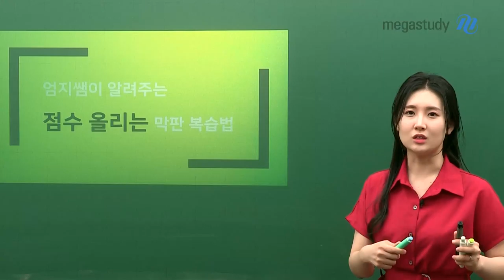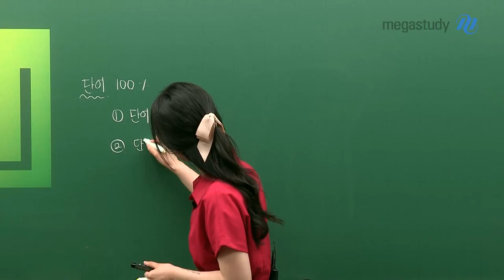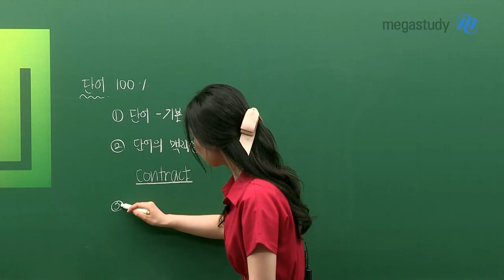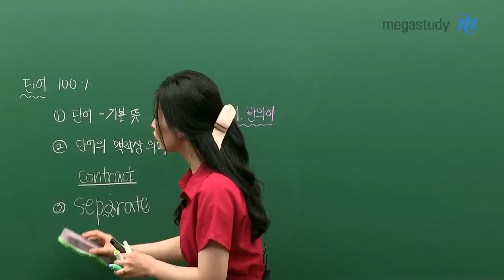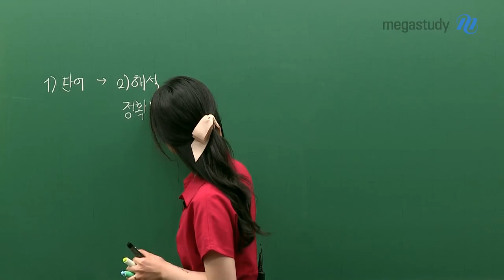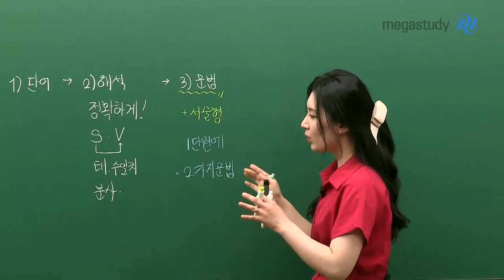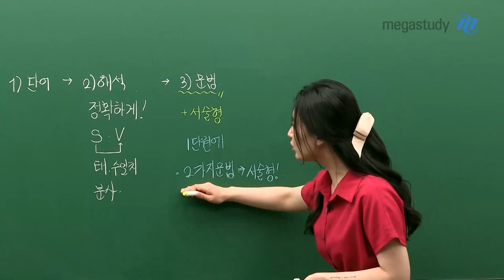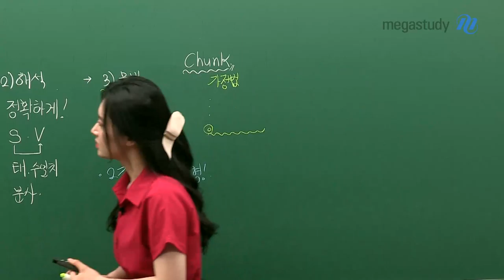[메가스터디] 영어 김엄지 쌤 - 마음고생 시키는 중간고사, 성적으로 혼내주는 방법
얼마 남지 않은 중간고사, 복습이 아 주 중요하겠죠?
그.래.서 선생님이 여러분들을 위해 막/판/복/습/법 을 준비했습니다~!
(이대로만 복습해도 점수가 올라간다는 소문이 있던데요,,...술렁술렁)

엄지쌤이 전수하는 단계별 복습법!!!
1. 단어
- 교과서 내에 있는 단어는 싹 다 외운다는 마음가짐으로 공부합시다!
- ① 단어의 기본 뜻 ② 단어의 맥락상 의미 ③ 정확한 철자 ④ 유의어와 반의어

2. 해석
- 해석을 잘 하려면 주어와 동사를 정확히 파악할 줄 알아야 합니다!
 (그래야 태, 수 일치, 분사를 정확하게 분석할 수 있겠죠?)
- 꼼꼼하고 정확하게 해석하는 연습은 필수!!!

3. 문법
- 단원마다 있는 문법 포인트는 반드시!! 완벽히 숙지합시다!!
 (서술형에 나오기 딱- 좋은 문법입니다)
- 해석이 잘 안된다면 포기하지 말고, 의미상 덩어리를 만들어서 배열하는 것도 좋은 방법!

엄지쌤의 막판 복습법으로 공부하고
여러분을 압박하는 중간고사를 성적으로 혼쭐을 내줍시다!